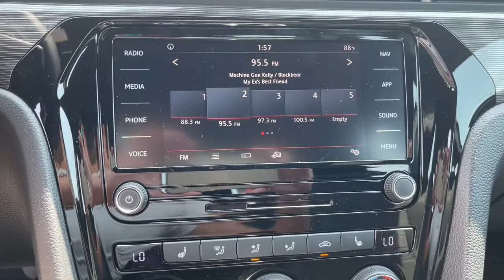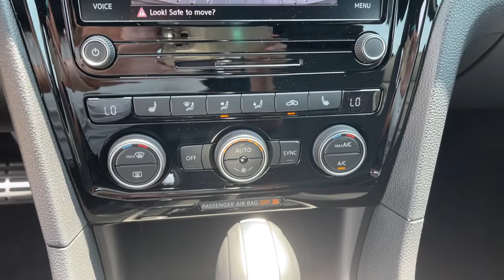2021 Volkswagen Passat Springfield, Branson, Republic, Ozark, Nixa, MO V212275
DEEP BLACK PEARL EFFECT New 2021 Volkswagen Passat available in Springfield, Missouri at Napleton AutoWerks Springfield. Servicing the Branson, Republic, Ozark, Nixa, MO area.
2021 Volkswagen Passat 2.0T R-Line - Stock#: V212275 - VIN#: 1VWMA7A31MC016547

This outstanding example of a 2021 Volkswagen Passat 2.0T R-Line is offered by Napleton Autowerks of Missouri. Save money at the pump with this fuel-sipping Volkswagen Passat. You can finally stop searching... Youve found the one youve been looking for. This vehicle wont last long take it home today. Just what youve been looking for. With quality in mind this vehicle is the perfect addition to take home.